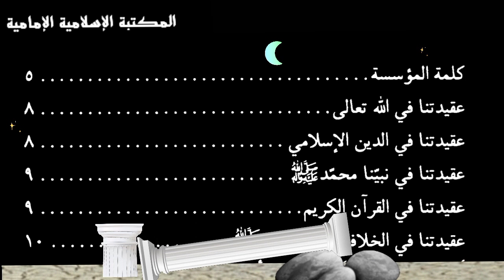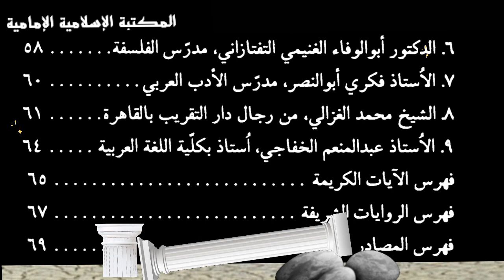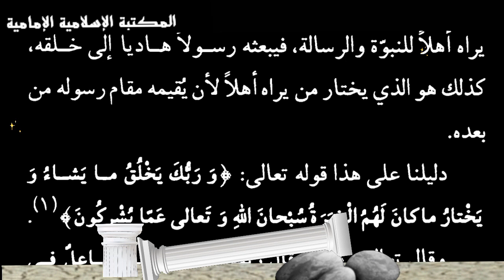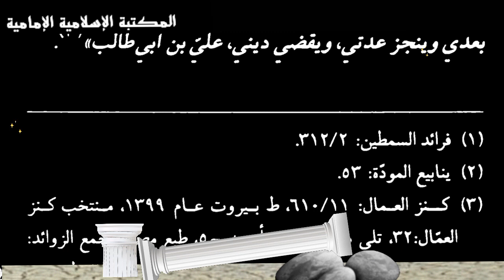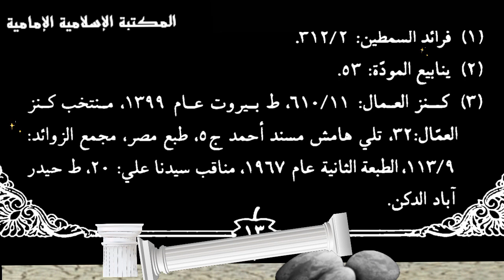تنزيل كتاب📘 نحن الشيعة الإمامية وهذه عقائدنا - السيد محمد الرضي الرضوي.pdf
رابط التنزيل 💾 بصيغة